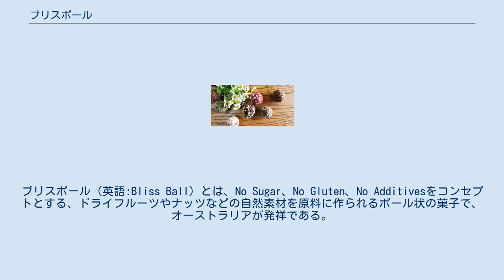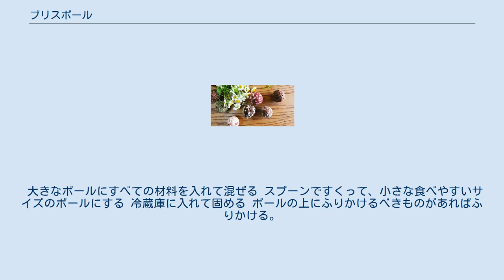ブリスボール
ブリスボール（英語:Bliss Ball）とは、No Sugar、No Gluten、No Additivesをコンセプトとする、ドライフルーツやナッツなどの自然素材を原料に作られるボール状の菓子で、オーストラリアが発祥である。
 ブリスボール 日本初上陸のFood jewelryのブリスボール ヘルシーさから「Guilt-free treat（罪悪感ゼロ！なおやつ）」とも言われる。
ナッツやドライフルーツなどを用い、動物性食品を使わず加熱もせずに作ることができる。
エナジーボールやビューティーボールと呼ばれることもある。
 オーストラリアから広がり、 イギリス・香港などでも、ヨギーおよびヨギーニ（ヨガを行っている人）を中心に、食に対する意識が高い人たちが始める。
 2013年頃より、関連記事やレシピなどがウェブ上で出始め、手軽に作ることができる、Guilt-free（罪悪感ゼロのおやつ）として、instagramを始めとして世界的な広まりを見せている。
 日本でのブリスボールの提唱者は、エリカ・アンギャルやサラ・ウィルソンが有名。
 本場オーストラリアでは、コーヒーに添える「スイーツ」として、カフェで、運動前後の「エナジーボール」として、スーパーやヘルスストアで、ヘルシー＆簡単な手作りお菓子として自宅でなど、幅広く嗜まれている。
 FOOD JEWELRY（東京都港区）は、日本初のブリスボール専門店である。
 ブリスボールの種類に明確なものはない。
基本的に何を入れてもよい。
以下、主に原材料として使われる素材を挙げる。
 大きなボールにすべての材料を入れて混ぜる スプーンですくって、小さな食べやすいサイズのボールにする 冷蔵庫に入れて固める ボールの上にふりかけるべきものがあればふりかける。